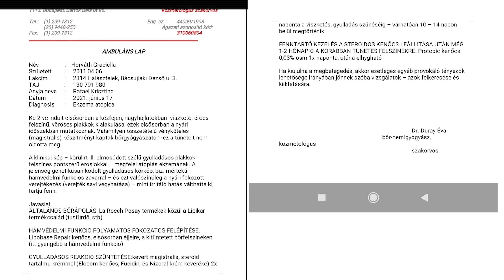Gyógyulás ekcémából, vizelettartási problémából // Horváth Szabrina bizonysága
A mai adásban Horváth Szabrina fog bizonyságot tenni arról, hogy Isten hogyan gyógyította meg gyermekeit. Kislánya több, mint 5 éven át ekcémás bőrbetegségben szenvedett orvosról-orvosra, kezelésről-kezelésre jártak a szülők, de semmi nem segített. Emellett kisfia  vizelettartási problémákkal küszködött több éven át. A szülőket  nagyon megrázta, hogy látják gyermekeik szenvedését, ebben az állapotban jöttek Istenhez, csatlakoztak az Újszövetség Gyülekezetéhez, ahol természetfeletti módon mindkét gyermekük meggyógyult.

Ha szeretnél Bennünket támogatni, az alábbi számlaszámra tudod elküldeni adományaidat:
Újszövetség Gyülekezet
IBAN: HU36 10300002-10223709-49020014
Swift: MKKBHUHB